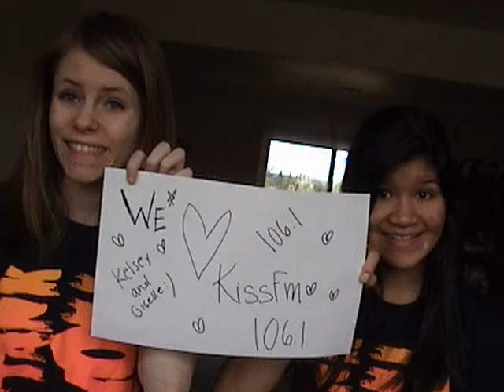For Kiss Fm Seattle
This is for kiss fm seattle 106.1.
WE REALLLLLLLLLLY WANT TO GET MEET AND GREETS!
-kelsey&giselle